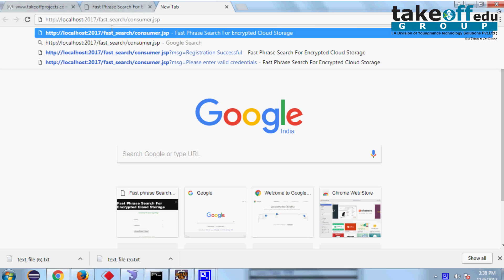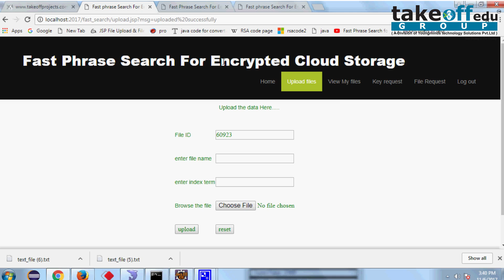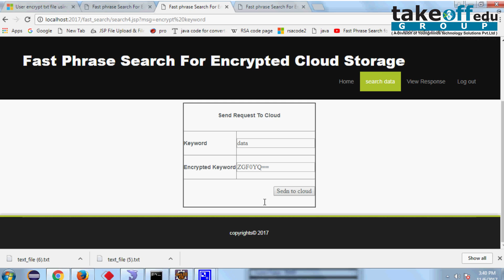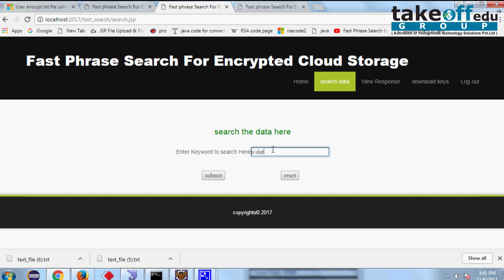Fastphrase Search For Encrypted Cloud Storage | Cloud Computing Projects | Java projects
𝗧𝗮𝗸𝗲𝗼𝗳𝗳 𝗘𝗱𝘂 𝗚𝗿𝗼𝘂𝗽 provides the most creative concepts and ideas for that can make very effective Cloud Computing Project Topics for students, researchers, and engineers. So browse through our list of Cloud Computing Project Topics topics and choose the best Cloud Computing Project Topics for your needs today.